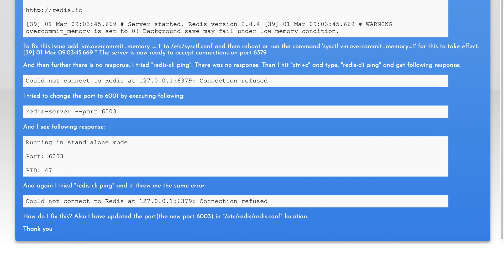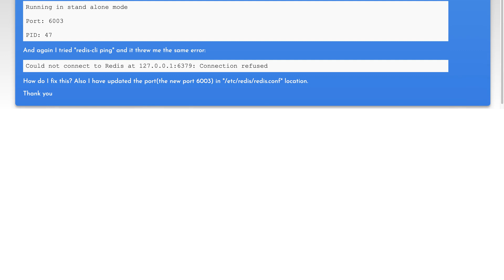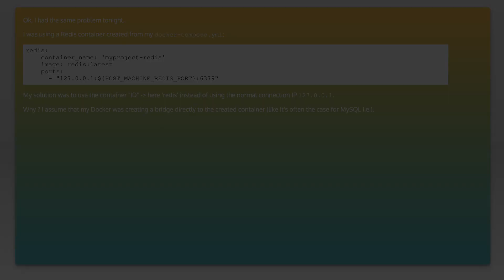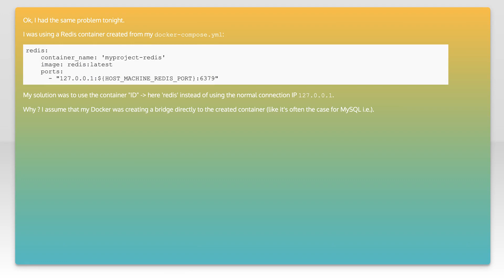Could not connect to Redis at 127.0.0.1:6379: Connection refused in docker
docker: Could not connect to Redis at 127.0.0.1:6379: Connection refused in docker

Related to: docker, redis